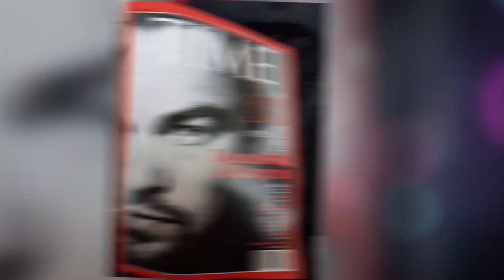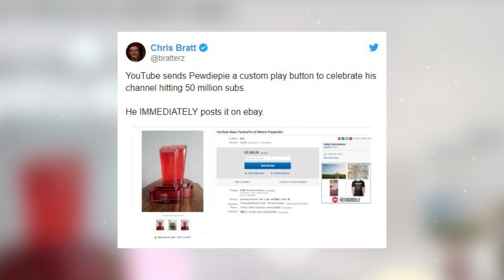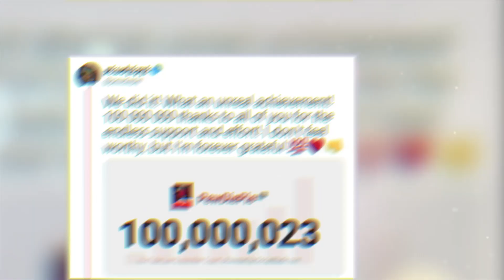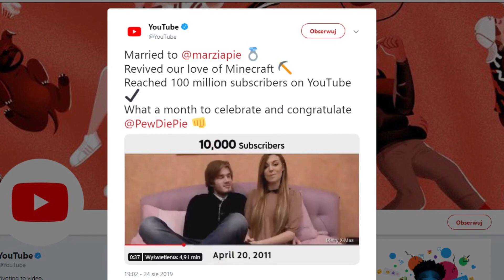Los ESCÁNDALOS De PewDiePie, El Youtuber De Los 100 MILLONES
Seguro no hay necesidad de presentar a este hombre porque al final es la primera persona que sola logró reunir 100 millones de suscriptores en YouTube. ¡Este resultado solo tiene un canal más! Y aunque es un evento extraordinario por el que la propia plataforma le felicitó, en la historia de su actividad PewDiePie no fue libre de controversias. En numerosas ocasiones demostró un comportamiento inapropiado y se metió en problemas con YouTube. ¿Quieren conocer más detalles? ¡Quédense con nosotros!